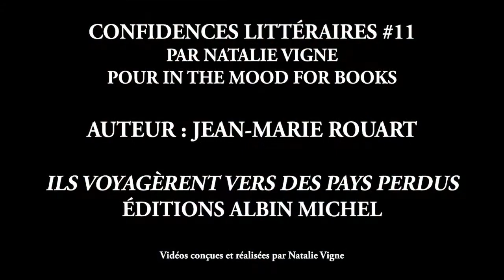CONFIDENCES LITTÉRAIRES par Natalie Vigne -In The Mood For Books- #11 JEAN MARIE ROUART - ép 4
Les "Confidences Littéraires" vous proposent d’aller à la rencontre d’une autrice ou d’un auteur par semaine avec un épisode par jour. Le principe en est simple : un auteur par semaine, un épisode de 4 à 6 minutes par jour pendant 5 jours comme une mini série. Avec le souhait de me rapprocher au plus prés de leur univers et de le partager avec vous, chaque épisode abordera : leur actualité, les cinq ou six livres qui ont marqué leur chemin de lecteur ou d’écrivain, leurs coups de cœur littéraires du moment, les artistes musicaux, les films et/ou séries qui les accompagnent, un objet qui compte pour eux et son histoire, leur "coup de gueule" et enfin leur message d’espoir.

À chaque sujet un épisode. Vous êtes prêts ? Alors entrons ensemble à pas feutrés dans l’univers intime de JEAN MARIE ROUART et «Ils voyagèrent vers des pays perdus» publié aux éditions Albin Michel.